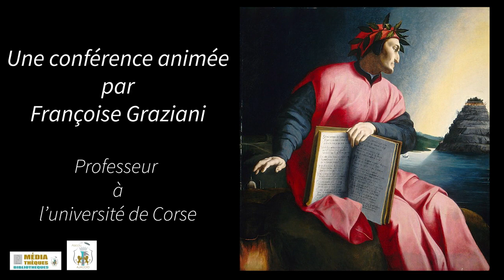Conférence Françoise Graziani Dante La Divine Comédie Présentation d'une Œuvre1